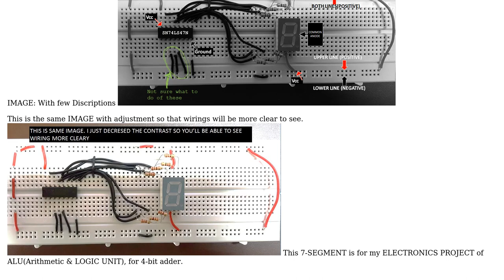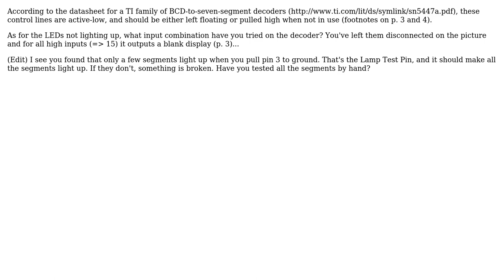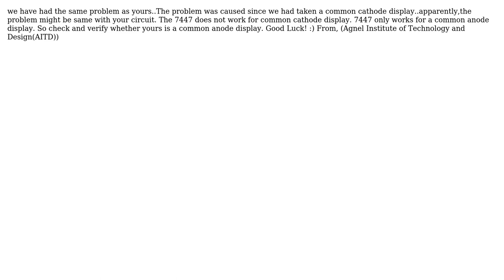Why does this 7-segment display not light up? (2 Solutions!!)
Why does this 7-segment display not light up?

With thanks & praise to God, and with thanks to the many people who have made this project possible! | Content (except music & images) licensed under CC BY-SA | Music | Images & others | With thanks to user Transistor user Nitish Prajapati user Akko user Agnel Institute of Technology and the Stack Exchange Network Trademarks are property of their respective owners. You are responsible for your own actions.